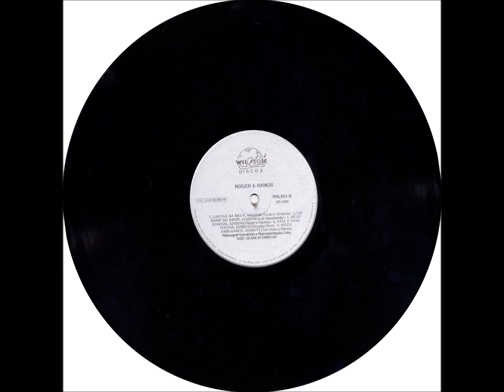Sertaneja - B3 - Meus Sonhos - Roger e Ramos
Roger e Ramos - Cartas na Mesa LP - 1993 - Dupla Vocal Masculina